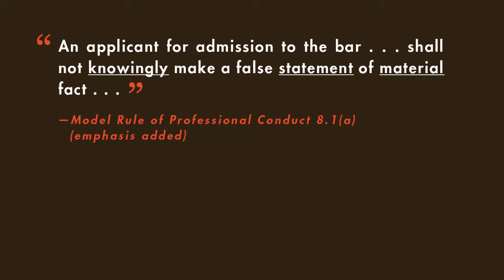Legal Ethics tutorial: Admission to the Profession | quimbee.com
A brief excerpt from Quimbee's tutorial video on the rules governing admission to the bar, as well as how to support another's admission to the bar.

This video is just one of six videos in our "Regulation of the Legal Profession" tutorial. You'll master the fundamentals of how the legal profession is regulated, from admission to the bar to disciplinary sanctions.

"Regulation of the Legal Profession" table of contents:

1. Admission to the Profession
2. Power of Courts and Other Bodies to Regulate Lawyers
3. Reporting Misconduct
4. Unauthorized Practice of Law
5. Supervising Subordinate Lawyers
6. Disciplinary Actions

The "Regulation of the Legal Profession" tutorial also contains quizzes and a test to gauge your understanding of the concepts discussed in the videos. You can even earn the "Regulation of the Legal Profession" merit badge.